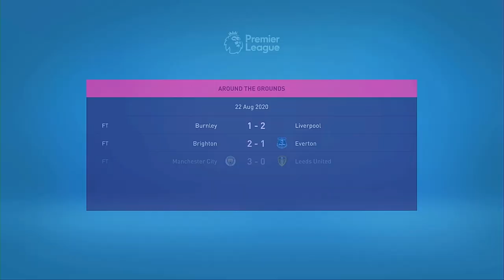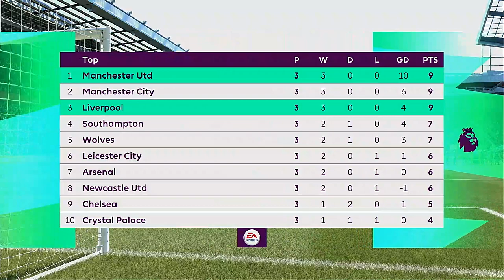Transfer deadline day MEGA Signing!!!! Fifa 21 Career mode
Ladies and gentlemen, today I give to you Episode 2 of The Fifa 21 career mode.